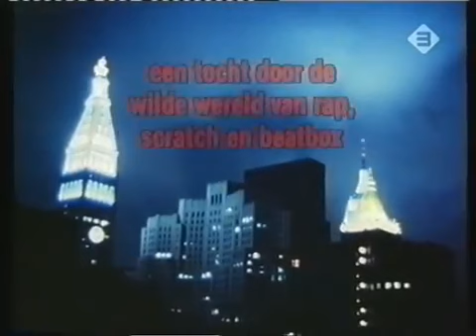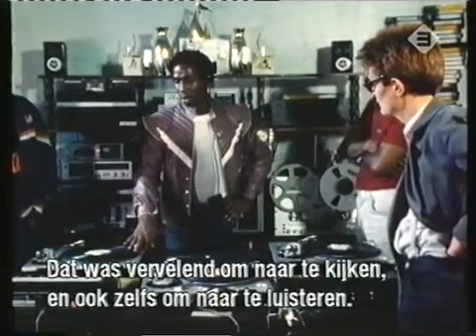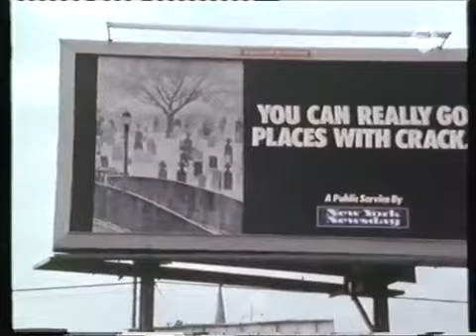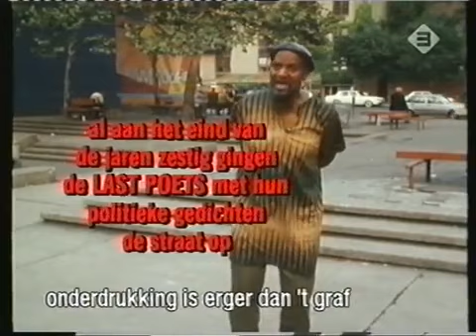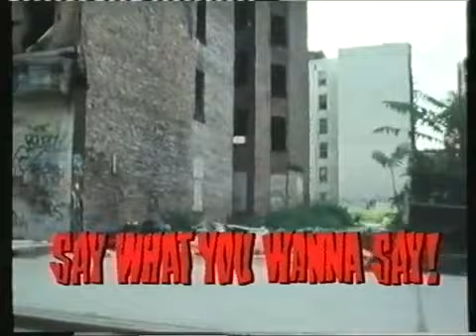Hip Hop Documentary 1986 Big Fun In The Big Town (Dutch TV Hip Hop Doc)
A must for all the Hip Hop Heads out there. Catch some interviews of some of the greatest who shaped the culture, like Russell Simmons, DMC, LL Cool J and some more.

Director: Bram van Splunteren
Presenter: Marcel Vanthilt